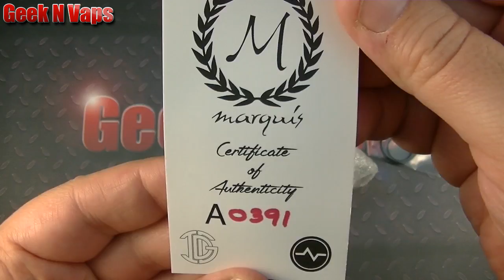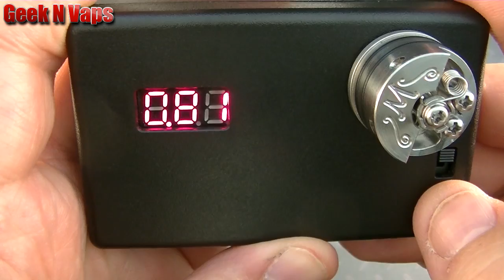Review du Marquis RDA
Review aujourd'hui d'un dripper d’exception aussi bien sur sa conception que son rendu des saveurs, le Marquis.